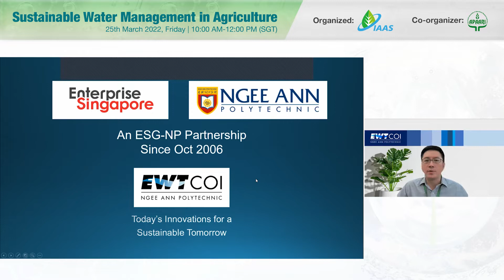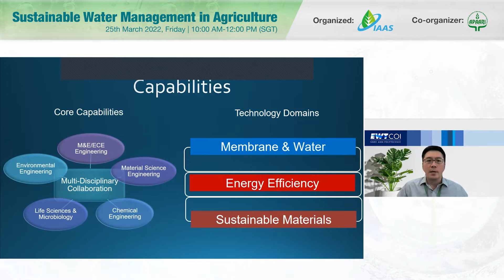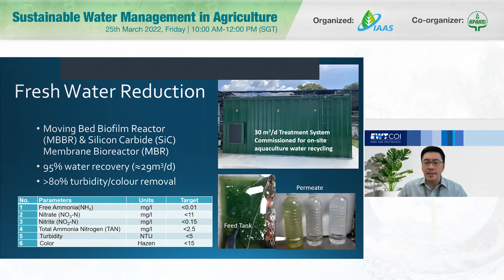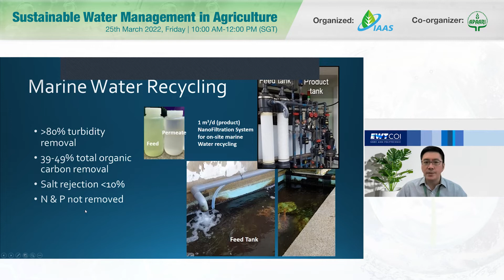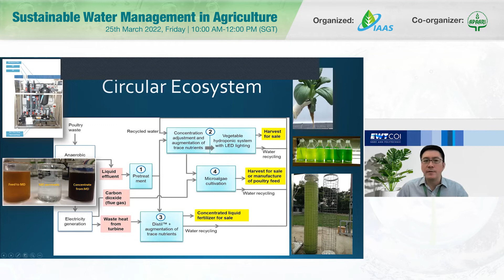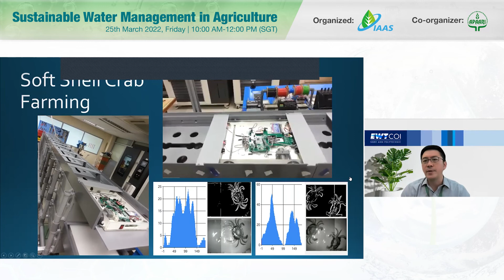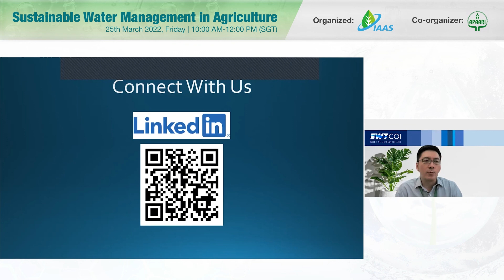Technology Development and Deployment in Agriculture- Speech by Dr. Jason Tang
“Technology Development and Deployment in Agriculture” | Speech by Dr. Jason Tang, Director of Environmental & Water Technology Centre of Innovation (EWTCOI)

Watch this video now and let us know what you think about it!